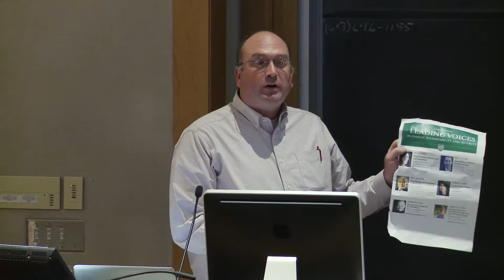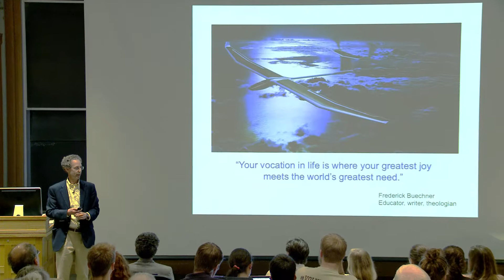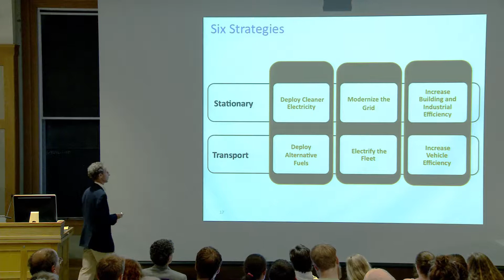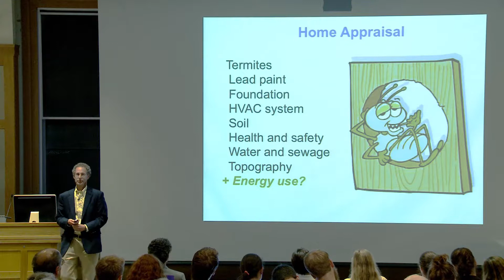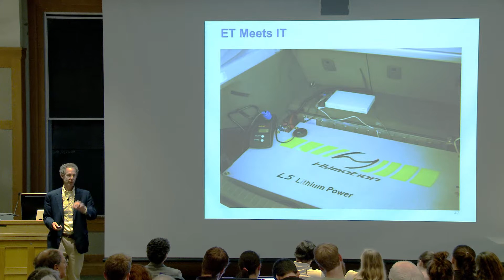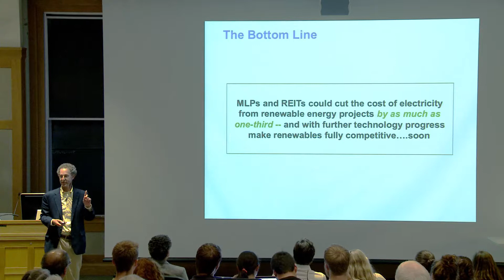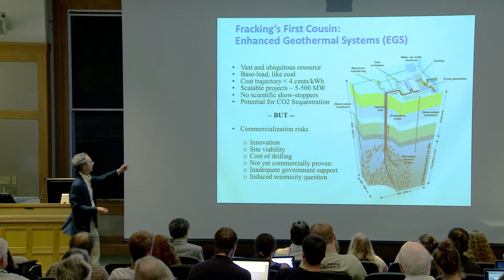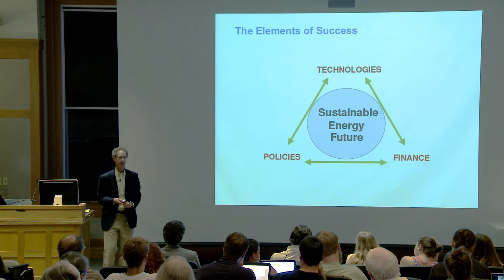Leading Voices - Smart Policy and Finance for Clean Energy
Leading Voices in Energy, Sustainability, and Security
2013 Lecture Series
"Smart Policy and Finance for Clean Energy"
given by Dan Reicher '78, Executive Director of the Steyer-Taylor Center for Energy Policy and Finance at Stanford University

Dartmouth College

Leading Voices is an annual summer lecture series inspired by the Great Issues course, a mandatory current events class for Dartmouth seniors that ran for two decades through 1967. Since 2011, each Leading Voices series brings prominent experts and leaders to speak on a theme. The lecture series has been paired with a course for sophomores, who spend the summer academic term together at Dartmouth.